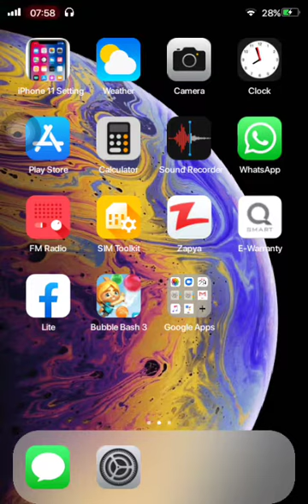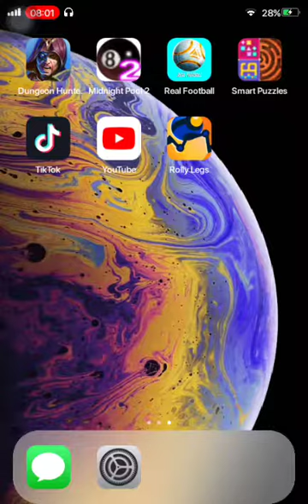best attractive game in play store